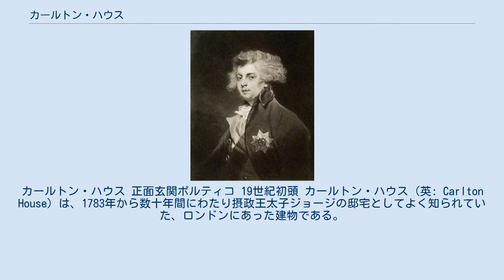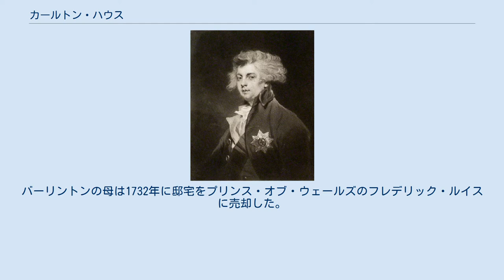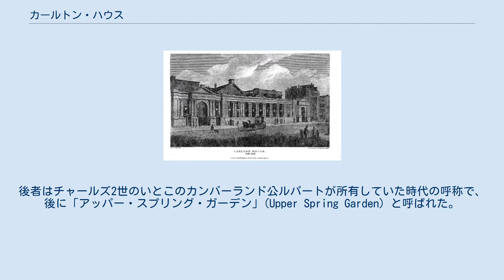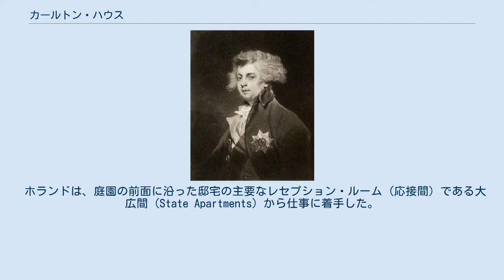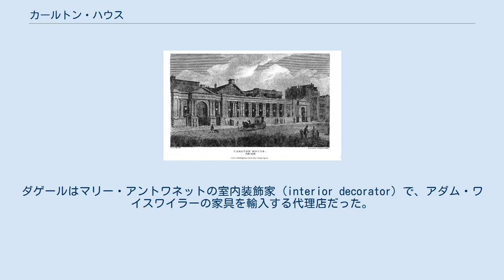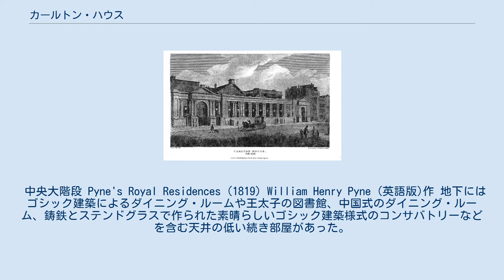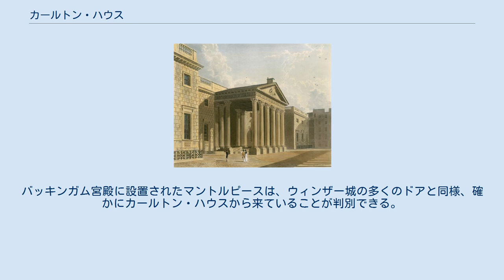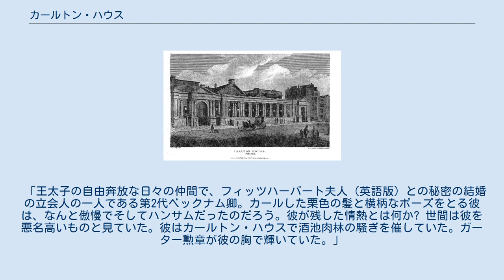カールトン・ハウス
カールトン・ハウス 正面玄関ポルティコ 19世紀初頭 カールトン・ハウス (英: Carlton House) は、1783年から数十年間にわたり摂政王太子ジョージの邸宅としてよく知られていた、ロンドンにあった建物である。
ペル・メル通りの南側に面し、その庭園はセント・ジェームズ・パークに隣接していた。
 現在カールトン・ハウス・テラスとなっているこの場所に邸宅があったことは、セント・ジェームズからリージェント・ストリートやポートランド・プレイス、パーク・スクウェア 経由でリージェンツ・パークに至る記念的なルートをジョン・ナッシュが作った主な理由であった。
リージェント・ストリートとウォータールー・プレイス は、もともとはカールトン・ハウス正面入り口へのアプローチを形作るために配置されていた。
 この邸宅はもともと、1714年にカールトン男爵位を創設したヘンリー・ボイルのために18世紀初頭に再建されたもので、ヘンリーの死後甥の建築家、バーリントン伯爵により継承された。
バーリントンはヘンリ・フリッツクロフトを雇い、庭園の前部を石造りに改造した。
バーリントンの母は1732年に邸宅をプリンス・オブ・ウェールズのフレデリック・ルイスに売却した。
その後ウィリアム・ケントが庭園を改修し、さらにフレデリックの未亡人、プリンセス・オブ・ウェールズ、オーガスタが邸宅を拡張した。
1783年、フレデリックの孫でプリンス・オブ・ウェールズとなったジョージがカールトン・ハウスを継承し、改修費用として6万ポンドを与えられた。
その当時邸宅は建築的な統合性のない、漫然とした構造だった。
 カールトン・ハウス　正面玄関 1820年 邸宅は1783年から96年にかけて、ヘンリー・ホランドにより実質的に再建された。
1802年の時点で、カールトン・ハウスは広大で贅沢な邸宅であり、多くの国々で宮殿と呼ばれるにふさわしいものだった。
1780年代からジョージの両親のセント・ジェームズ宮殿とバッキンガム・ハウス (後のバッキンガム宮殿) に代わって王室の中心となった。
摂政王太子となった1811年以降、邸宅は実質的に「宮殿」となった使用頻度に合わせ改装された。
 1820年、父ジョージ3世の死去に伴い、王太子は即位しジョージ4世となった。
彼はカールトン・ハウスや公式の宮殿であるセント・ジェームズ宮殿、さらには両親のバッキンガム・ハウスは、何れも彼の要望には不十分であると判断した。
カールトン・ハウスを大規模に改装することも検討されたが、最終的にバッキンガム・ハウスがバッキンガム宮殿として再建された。
カールトン・ハウスは1826年に解体され、代わりにカールトン・ハウス・テラスとして知られる2棟の白い化粧しっくいが施された瀟洒な建物が建てられた。
その建物のリースによる収益金はバッキンガム宮殿の建設費用に充てられた。
 メインフロア（下）とレセプション・ルーム（上）の平面図。
傾斜地に立つため、メインフロアに立つとレセプション・ルームは地下に当たる。
 カールトン・ハウスが建設された土地は、かつては「王立公園」(Royal Garden) 、あるいは「原野」(Wilderness) として知られていたセント・ジェームズ宮殿の敷地の一部だった。
後者はチャールズ2世のいとこのカンバーランド公ルパートが所有していた時代の呼称で、後に「アッパー・スプリング・ガーデン」(Upper Spring Garden) と呼ばれた。
 1700年からその土地はヘンリー・ボイルの所有となり、彼はその土地に建っていた邸宅の改修に2,835ポンドを費やした。
アン女王はボイルに対して、1709年11月2日から年 35 ポンドで 31 年間の賃借権を下賜する旨の特許状を発行した。
ボイルは1714年にカールトン男爵 (Baron Carleton) に叙爵され、それ以降邸宅は「カールトン・ハウス」(Carleton house) と呼ばれるようになったが、いつの時点からか「e」の文字が欠落した。
1725年、カールトンの死に伴い、土地の賃借権は甥のバーリントン伯爵に承継され、ジョージ2世は1731年1月にバーリントンに対し、年35ポンドでさらに40年間の賃借権を下賜する特許状を発行した。
1732年2月23日付の契約により、賃借権はジョージ2世の長男でプリンス・オブ・ウェールズのフレデリック・ルイスに承継されたが、彼は1751年に父に先立ち逝去し...